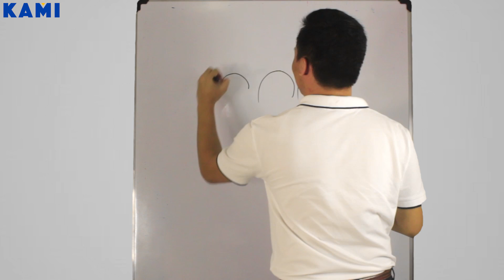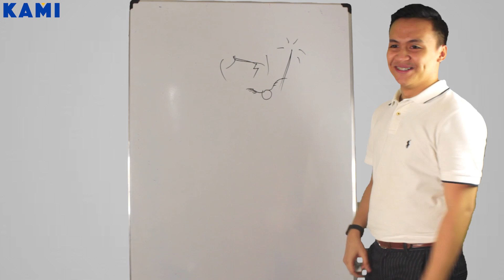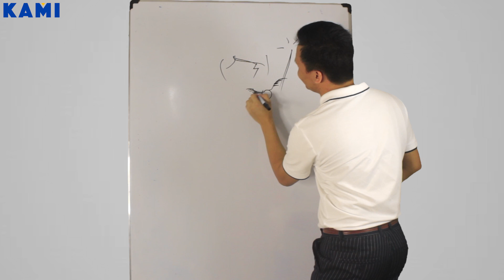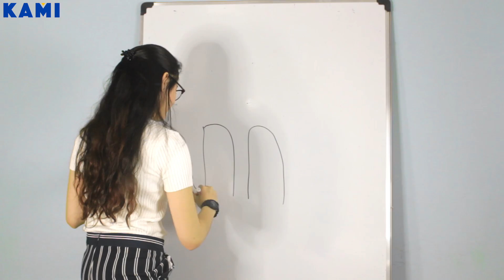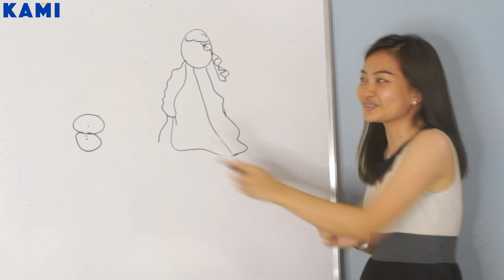Pinoy besties play the KAMI pictionary challenge and it's hilarious AF!!!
In this fun game, one should portray the title of the movie by drawing possible clues in the whiteboard, while the other must guess what film it is before the allotted time is up! Let's play!